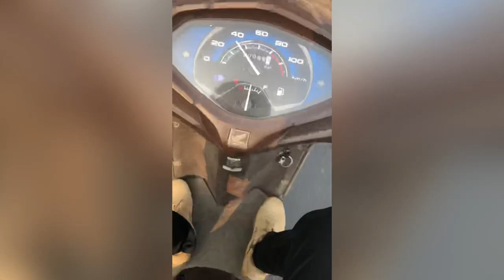My First Vlog || My First Video || Yash || Chopra vlogs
Hye guys this is my first vlog